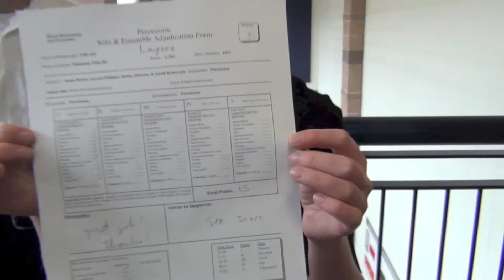Drum Festival 3-16-13